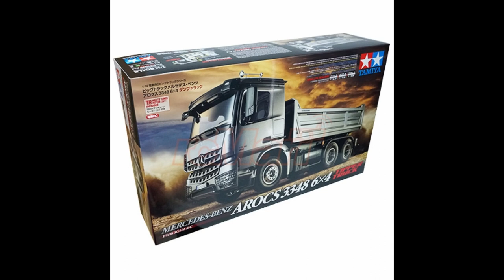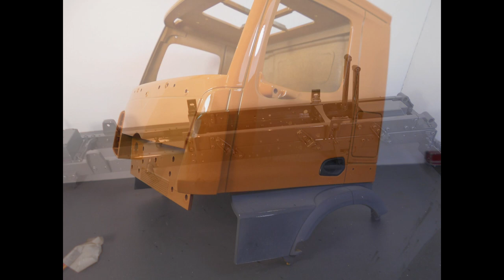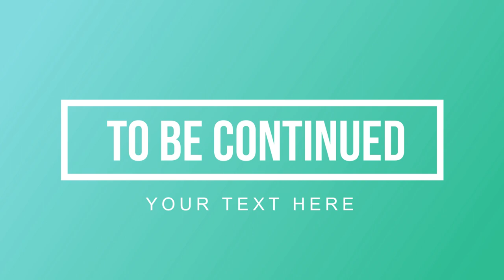Tamiya Arocs 3348 Tipper truck Meiller Kipper Part 1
Paint job with spray gun or airbrush

Cab and Tipper  :  TIEF Orange MB 2603 gloss + hardener
Chassis: NOVA GRAU MB  7350 semi gloss  + hardener
bumper : galinit grey semi gloss MB 9129 + hardener

Other : Tamiya color Acrylic